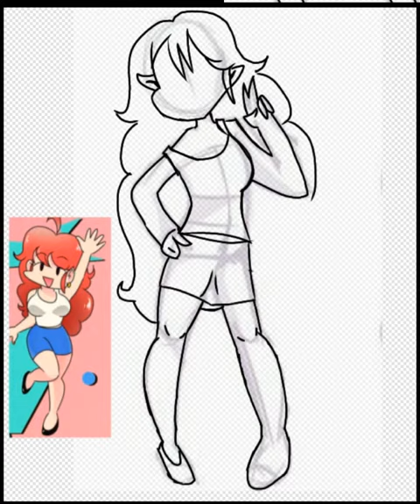Dibujando a gf Pituca creo xdd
:v creditos a pico conero a y pues no me gusto el dibujo :"]